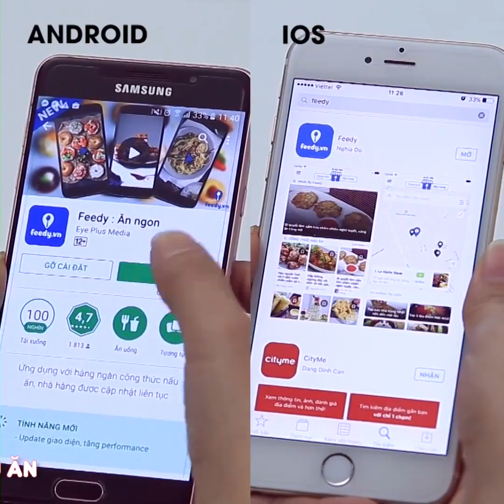Chán Cơm Thường, Thử Ngay Các Món CƠM RANG Này - Phần 3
Các món cơm rang ngon:
0:01 - 1:38: cơm rang cà ri đỏ Thái
1:39 - 2:54: Cơm rang tam tơ
2:55 - 4:20: Cơm rang mắm ruốc
4:21 - 5:48: Cơm rang đặc biệt
5:49 - 6:56: Cơm rang kim chi thịt bò
6:57 - 8:59: Cơm rang ngao cay